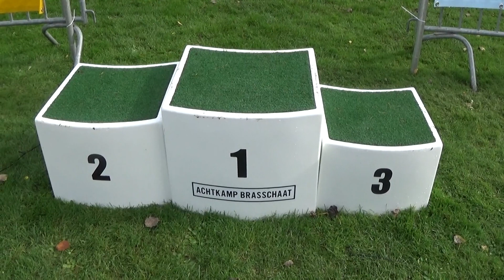Achtkamp 2023 : dag 2 : podia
Podia van de veteranen en seniors en van de 800/1500 m.